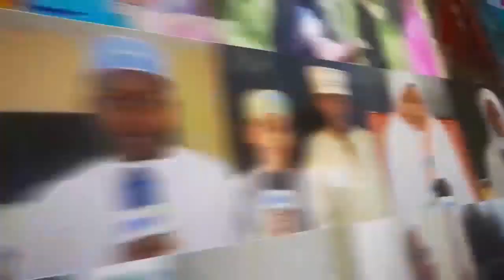DUA KWA MAMUFTI, MASHEKHE, NA WANAZUONI WALIOPITA KWA ATHARI KUBWA BARANI AFRIKA